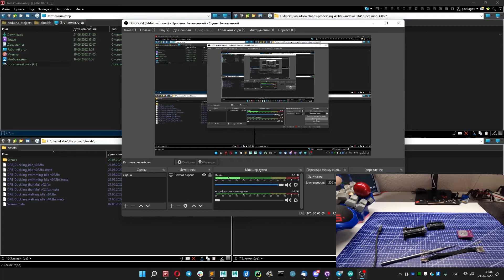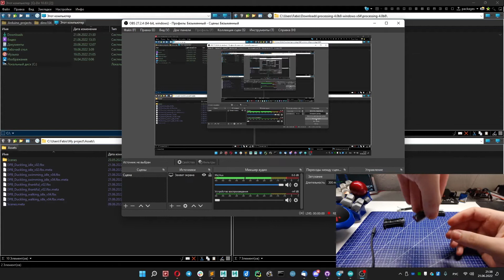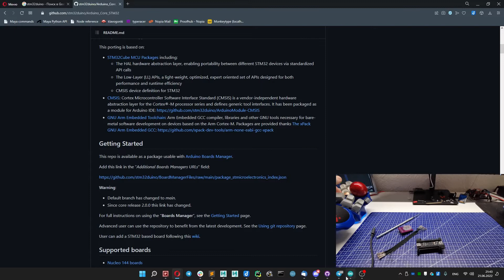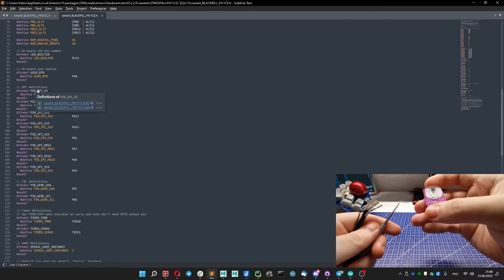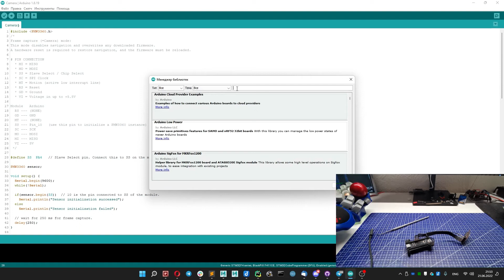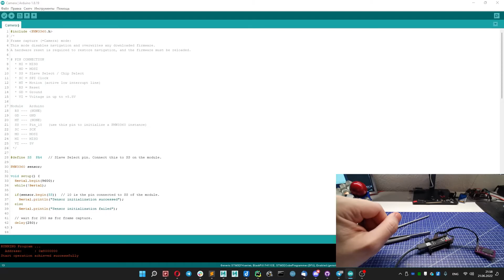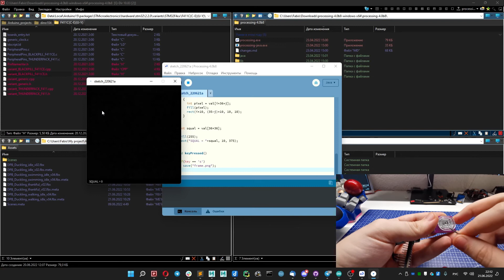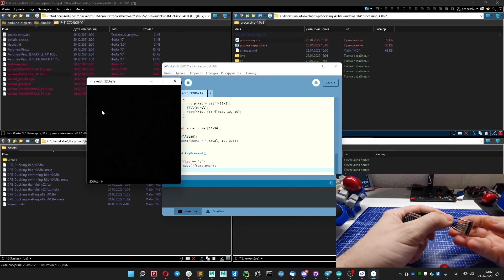Подключение модуля PMW3360 к микроконтроллеру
Демонстрация первичного подключения модуля PMW3360 к микроконтроллеру в среде разработки Arduino IDE